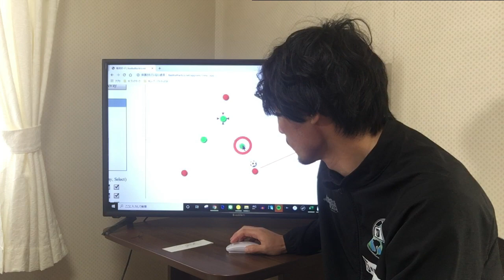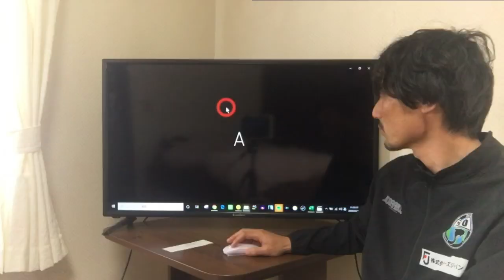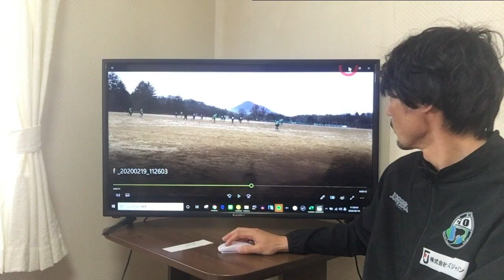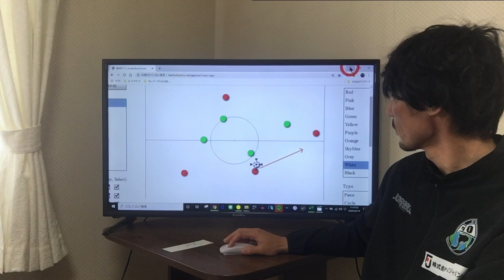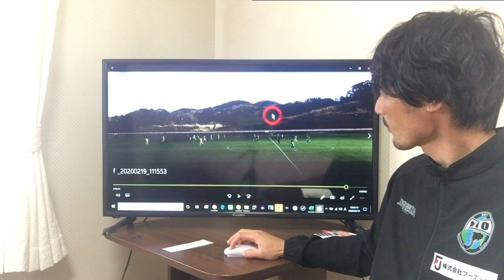静岡学園優勝メンバーに選手輩出No １の育成コーチが練習中に言う２つの事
コーチ研修や訪問トレーニング、個別トレーニングなど受付しています。
問い合わせはこちらに